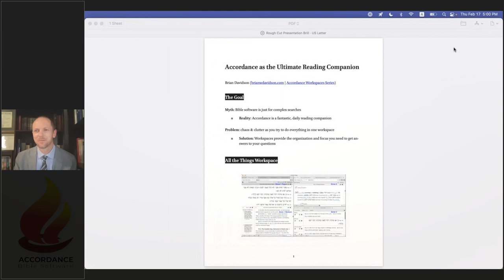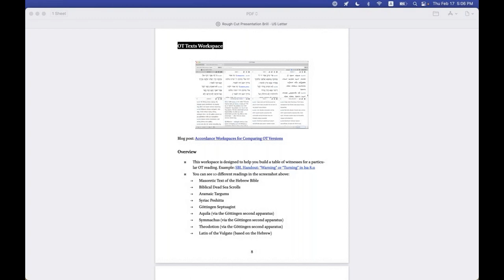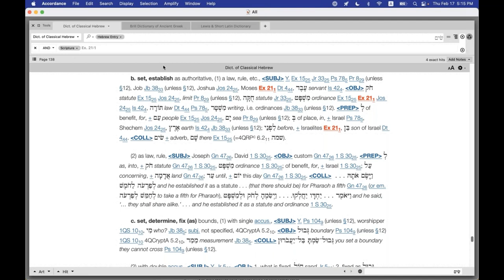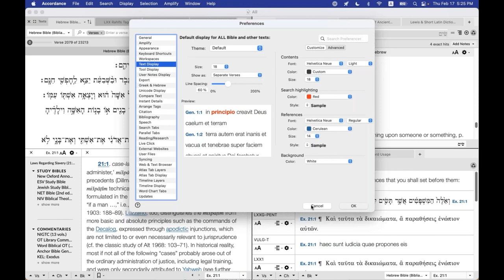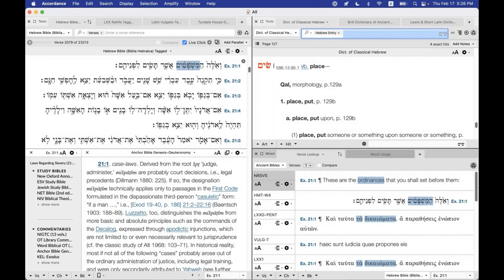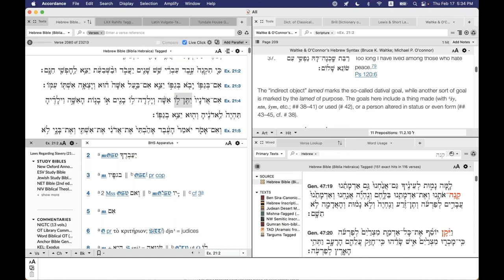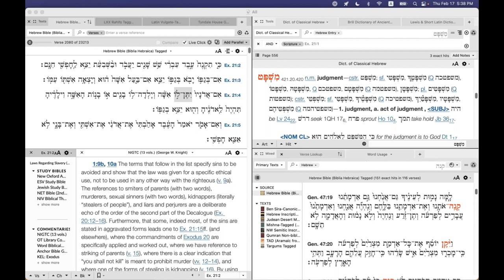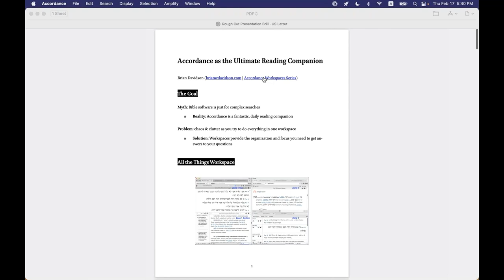Accordance as the Ultimate Reading Companion (Brian W. Davidson)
Recorded for Accordance eAcademy, February 22, 2022.

In this webinar, Brian Davidson will demonstrate ways to set up and use Accordance to easily answer the questions that arise when reading the Bible in the original languages. Much of what is discussed will apply to English Bible reading, as well. The goal is for users to leave the session with fresh ideas for setting up workspaces that will allow them to use Accordance as the ultimate Bible reading companion.

Brian Davidson teaches Latin and Greek in the Atlanta area and writes about things he enjoys at brianwdavidson.com. He completed his M.Div and Th.M at the Southern Baptist Theological Seminary in Louisville, Kentucky.